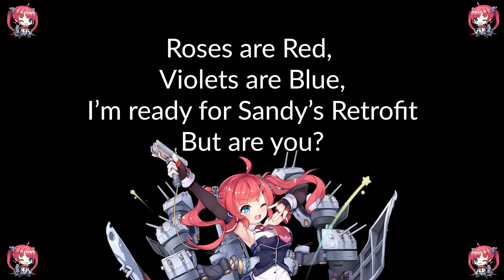Challenge Mode: Week 3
This week was tough...wish I had Duke of York ready for this...but I need my bulins for the portrait...